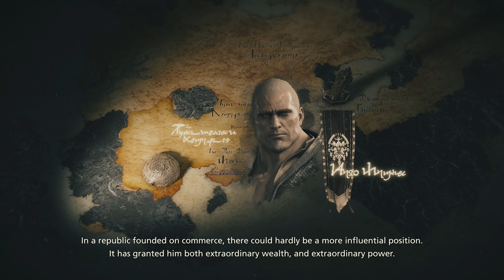FINAL FANTASY 16 PS5 Walkthrough Gameplay Part 13 - TORGAL'S TRANSFORMATION(FULL GAME)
PS5 Final Fantasy 16 Walkthrough Gameplay Part 13 includes a Final Fantasy XVI Full Gameplay, Review, Intro and FF16 Campaign Story Mission 1 of the Final Fantasy 16 Full Game (2023) for PlayStation 5 or PS5. Final Fantasy 16 Gameplay Walkthrough will include a Review, Reaction, Gear, Eikons, Combat, Battle Theme, Abilities, Bosses, Cinematics, Cut Scenes, Soundtrack, OST, PlayStation 5 Gameplay, Single Player and more until the Ending of the Single Player Story! Thanks Square Enix for giving me Final Fantasy 16.                                                                                                       Final Fantasy XVI is an action role-playing game developed and published by Square Enix for PlayStation 5 as an exclusive. Players take control of protagonist Clive Rosfield and a rotating party of AI-controlled companions through segmented open areas across the continents of Valisthea.

Final Fantasy 16 characters include: Clive Rosfield, Joshua Rosfield, Jill Warrick, Cidolfus Telamon (aka Cid), Torgal, Hugo Kupka, Benedikta Harman, Dion Lesage and Barnabas Tharmr.                            Bedankt voor het kijken,
▪ lil_terreurcorp ツ